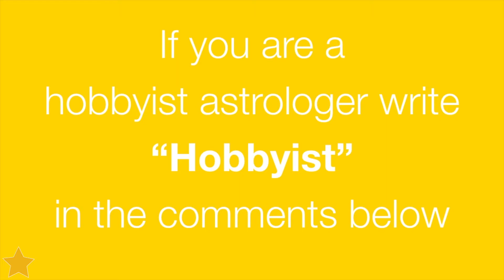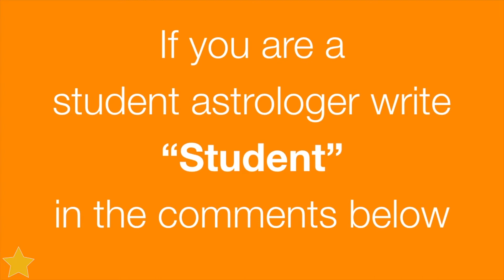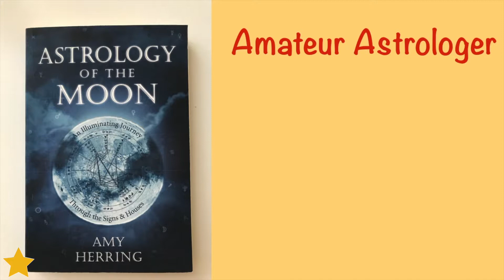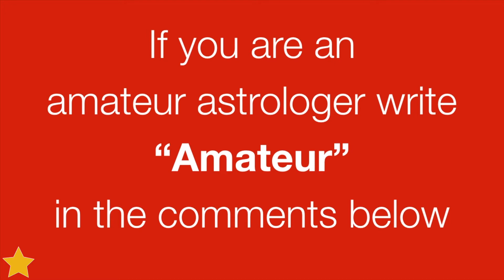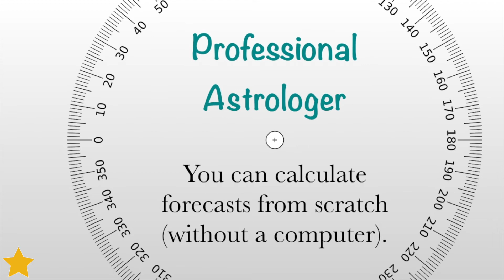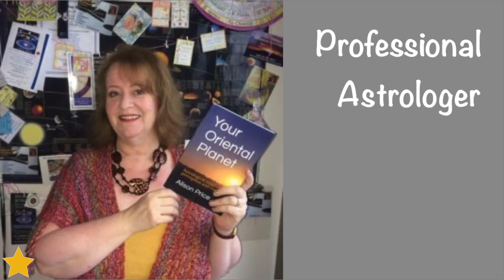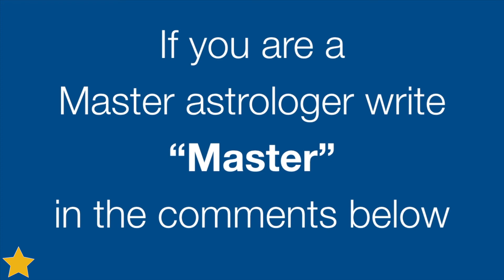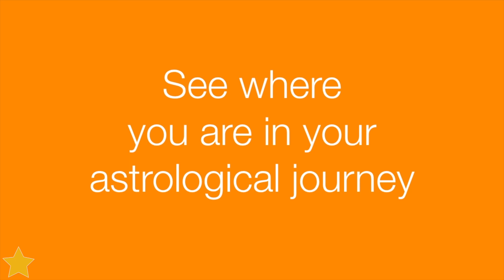The 5 Levels of Astrologer - with Alison Price ⭐️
This video is about the "5 Levels of Astrologer" for aspiring astrologers. See where you are on your astrological journey

Have a prosperous day,

Alison ⭐️

About Me ⭐️

I give advice and direction to individuals, professionals, and entrepreneurs to develop your inherent creativity. I support makers, dreamers, creators, and influencers just like you.

I teach quality astrology to aspiring astrologers, related New Age people, life coaches, psychologists, and anyone on a consciousness raising journey.

I used Western Tropical Astrology.

Starzology - Empowering you to achieve your creative potential through the art of astrology.

All opinions and reviews are my own. I paid for every book or product I review.

I may receive a small amount (around US$0.01) for all purchases you make through the recommended links on this page. Thank you.

What I Use for Astrology ⭐️
Table of Houses

⭐️ Recommended Books for Beginner Aspiring Astrologers ⭐️
The Contemporary Astrologer's Handbook
Practical Astrology
Astrology Realized
Aspects in Astrology
The Twelve Houses

⭐️ Recommended Books for Intermediate Aspiring Astrologers ⭐️
The Book of the Moon

⭐️ Recommended Books for Advanced Aspiring Astrologers ⭐️
The Book of World Horoscopes
Hellenistic Astrology

⭐️ Recommended Books for Relationship Aspiring Astrologers ⭐️

⭐️ Recommended Books for Forecasting Aspiring Astrologers ⭐️
Solar Returns

⭐️ Books by Alison ⭐️
Your Oriental Planet
How to Set Up and Run Your Prosperous Astrology Business
Your Money Planets
Children's Charts (Kindle)
31 Days to a Better Chart Reading (Kindle)